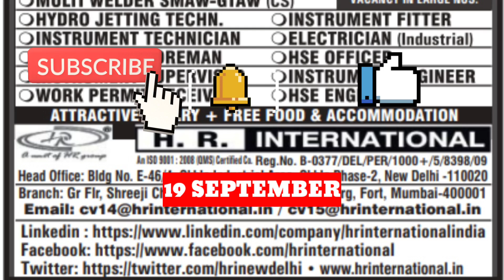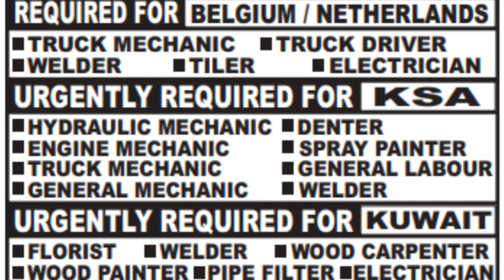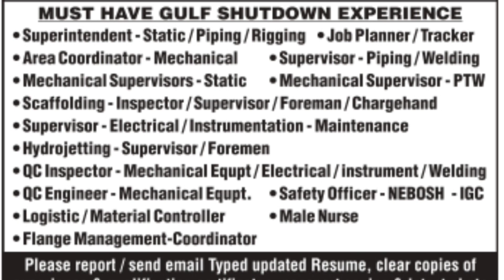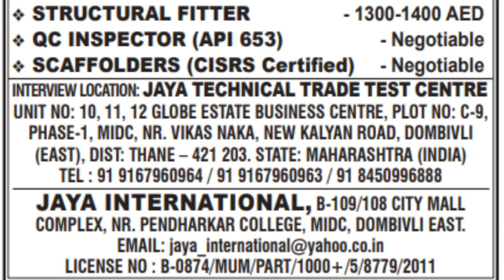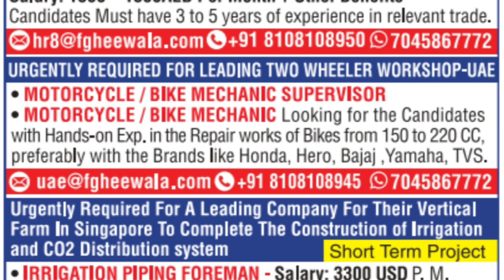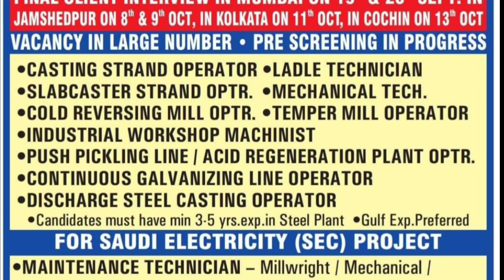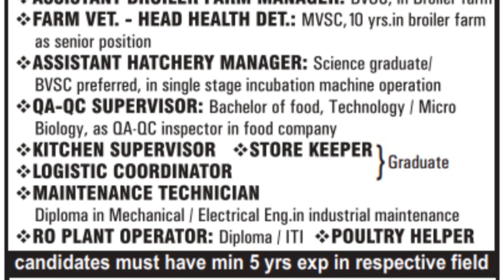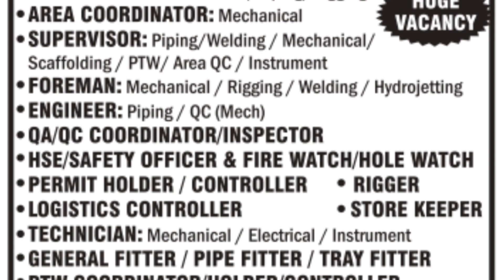19 sept | Gulf Job Vacancy 2021 | Assignment Abroad Times today | gulf job newspaper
19 sept | Gulf Job Vacancy 2021 | Assignment Abroad Times today  | gulf job | gulf job newspaper today |

Only massage ✍️

ASSIGNMENT ABROAD